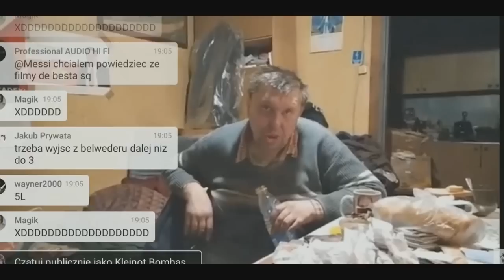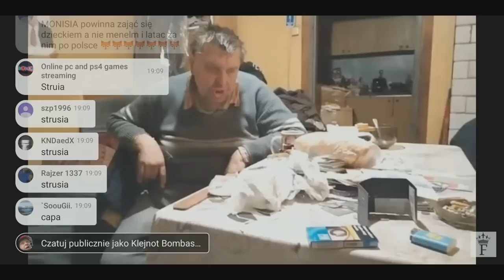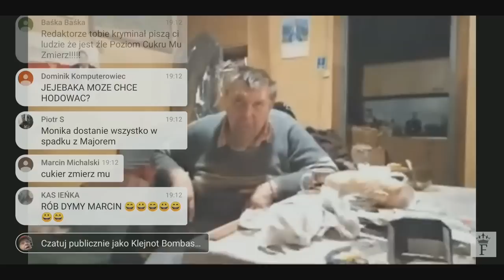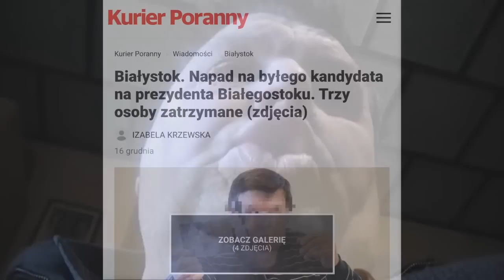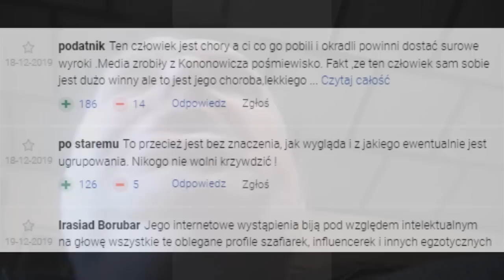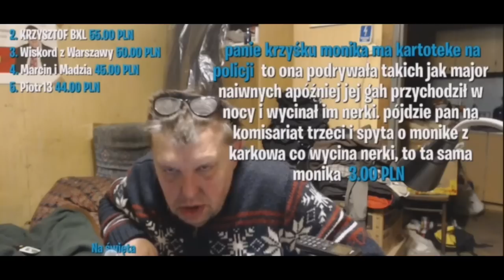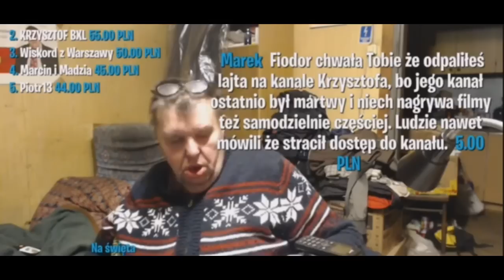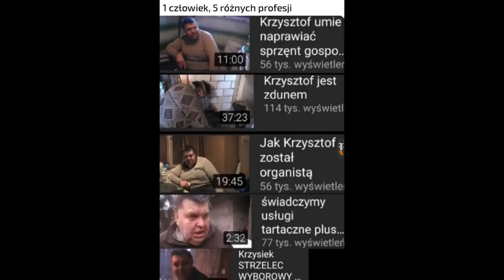Doprowadzeni w ombrożach! - Kronika Uniwersum Sezon 2019 odc S6